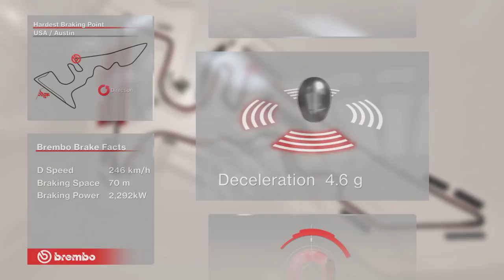F1 Brembo Brake Facts - USA 2017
The hardest braking point on the Circuit of the Americas is in front of turn 12. The driver has to slow down around 246 km/h over just 70 meters. The calculated brake energy involved is 2,292 kW. The driver is subjected to 4.6 g, while he pushes with 125 kg onto the brake.